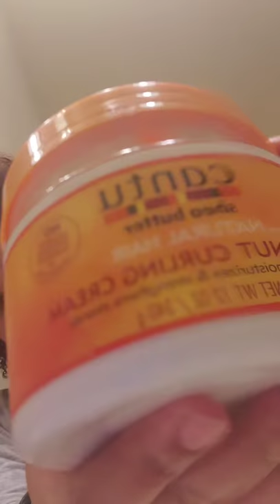How to do Siple hair style